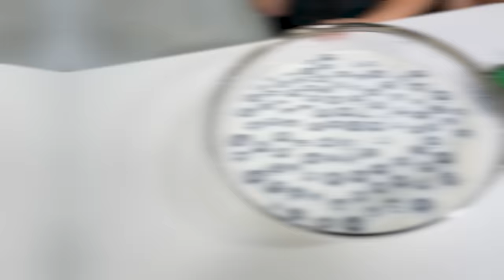10 Foods You Should NEVER Eat!